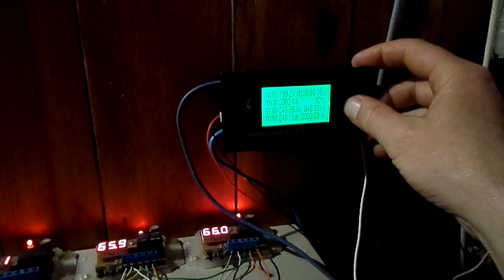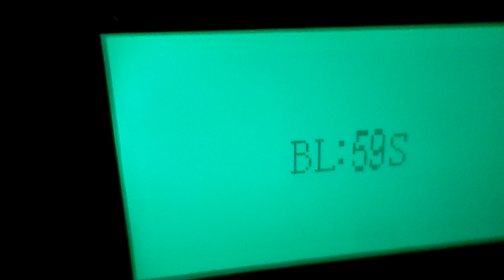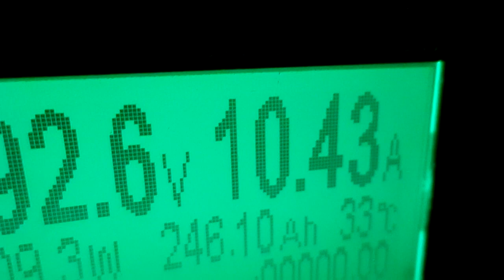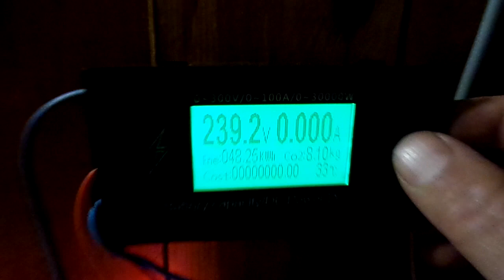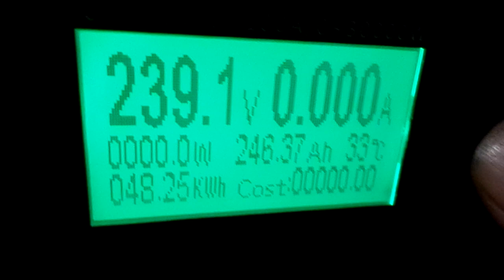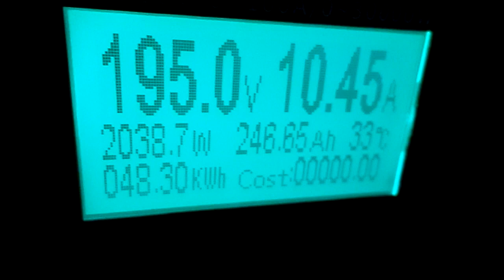Как отключить постоянный ток большой мощности?